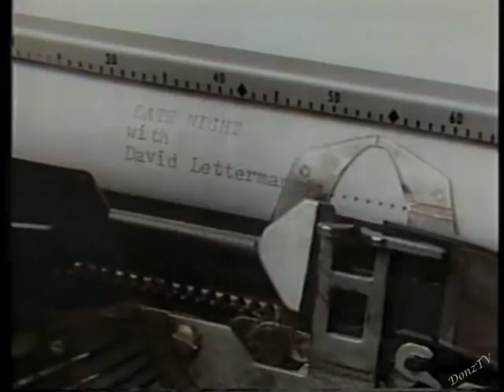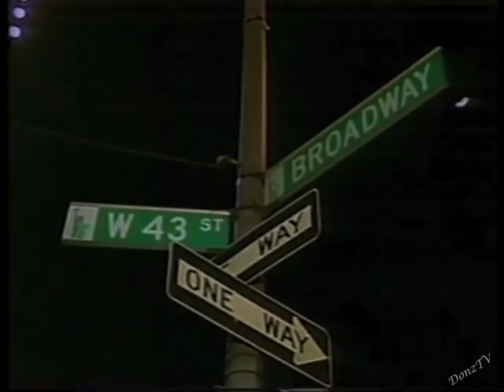Spalding Gray Collection on Letterman, 1986-1990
All of Spalding Gray's appearances on Dave.
1. July 30, 1986. Spalding promotes his book _Sex and Death to the Age 14._
2. March 4, 1987. Spalding promotes his film "Swimming to Cambodia."
3. December 13, 1990. Spalding promotes his monologue "Monster in a Box" at Lincoln Center.